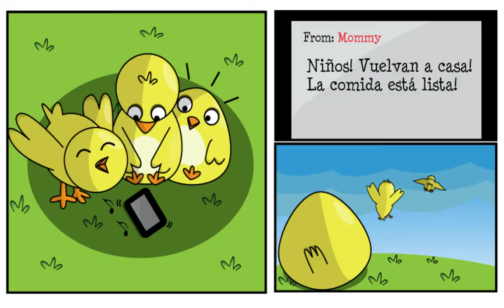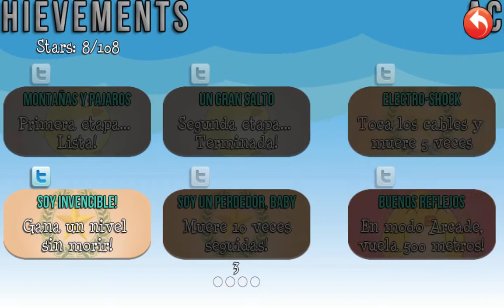Chubby Bird, juego gratuito para Android!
¡Ayuda a Chubby a regresar a casa! Vuela con Chubby por 36 mundos, esquiva tus enemigos, recoge todos los dulces en tu camino y rompe tus propios récords! Chubby Bird es un juego indie gratuito desarrollado en Argentina por EXP Studios.